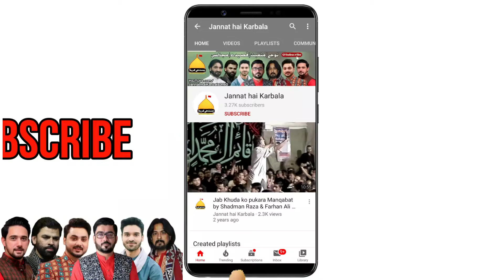Baba Jan | Farhan Ali Waris | Bahria Town, Lhr | Noha Bibi Sakina | Jannat Hai Karbala